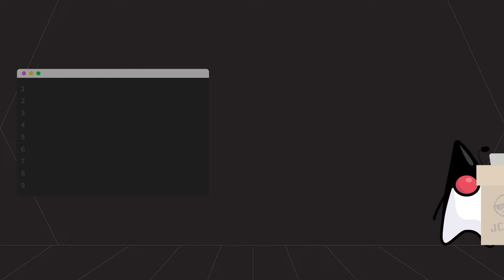401 宣傳議程（MySQL）